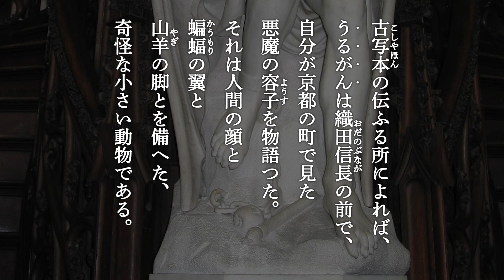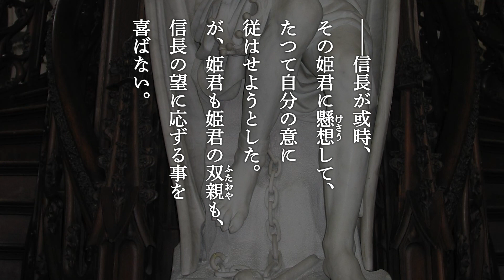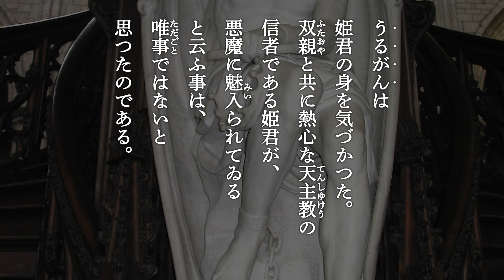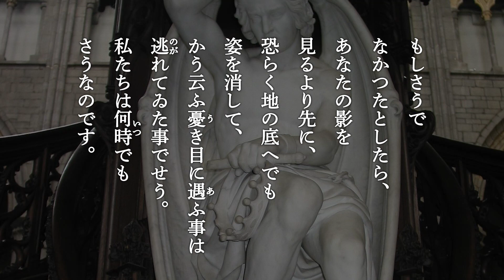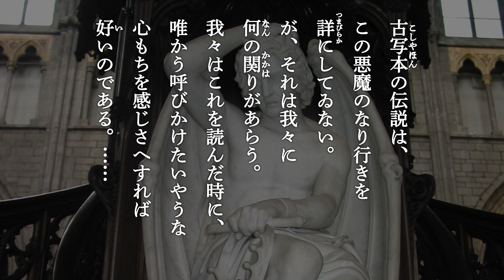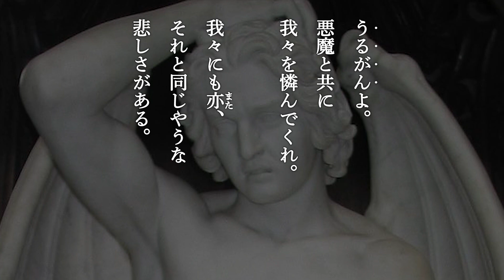国語「声優・鳥海浩輔が読む、芥川龍之介『悪魔』」【朗読】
鳥海浩輔です。芥川龍之介の「悪魔」を朗読しました。

「悪魔」
著：芥川龍之介
朗読：鳥海浩輔

【全曲試聴 CD『鳥さん学級・歌ってみようとした by 鳥海浩輔』2022/5/16発売】